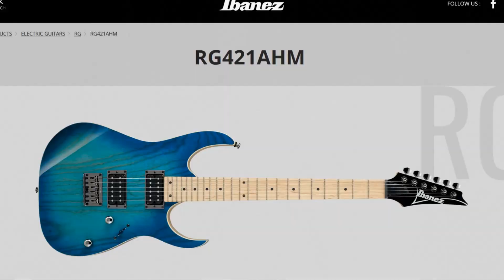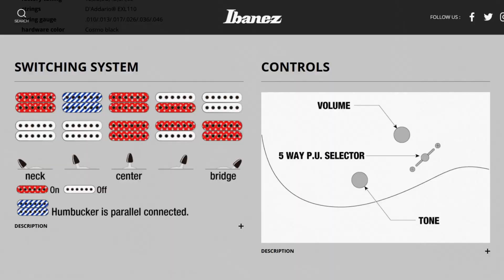TEST : guitare Ibanez RG421AHM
Bien que ne jouant pas de Djent car ce n'est pas mon style, cette Ibanez RG421AHM permettra d'aborder ce genre tout en profitant d'un instrument solide. Je vous ai aussi fait une comparaison entre les micros d'origine et les Dimarzio Titan que j'ai monté par la suite.